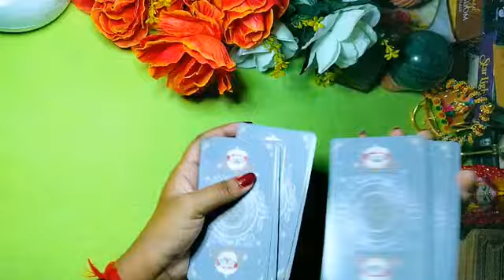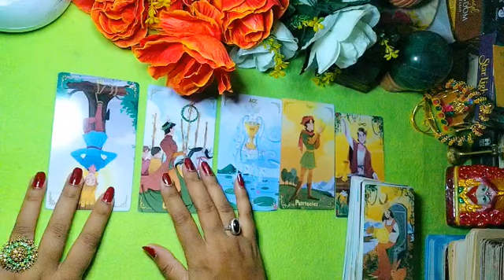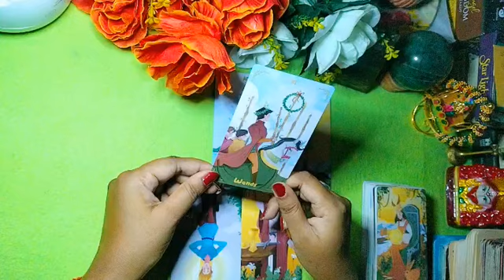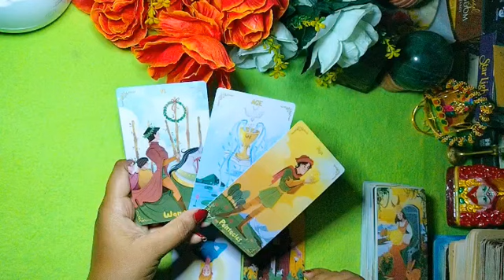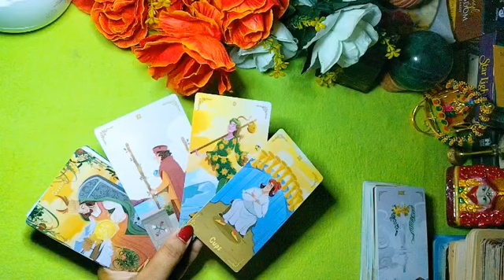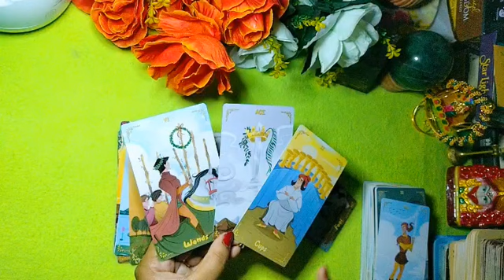🌹Apke Person Avi Ishi Bakta Kiya Soch Rehe hai Apke Bare Me??//tarot divine blessings Love 🌹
So don't take it too much serious...Take whatever resonate,if do not resonate with you than leave this,Do not take major Decision behalf of this reading...if you take than we (myvideos/channel) are not responsible for your decision and action.